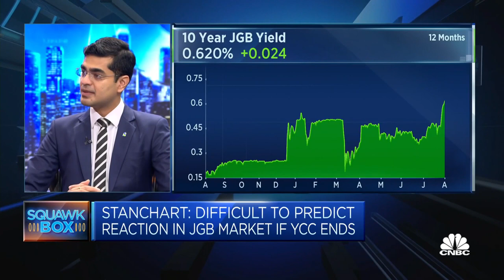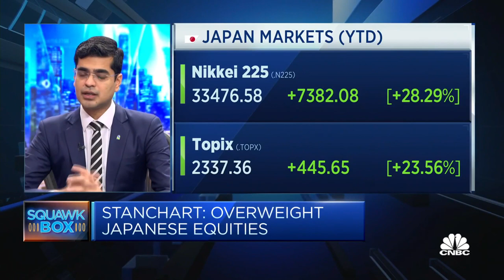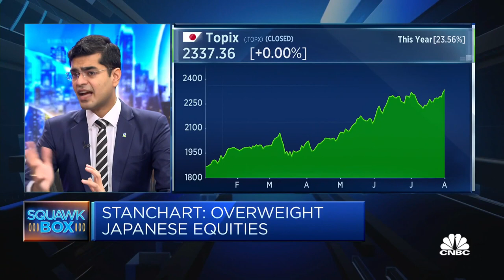We don't expect the Japanese 10-year government bond yield to top 1.5%, says StanChart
Abhilash Narayan, Standard Chartered director and senior investment strategist, discusses the Bank of Japan's recent changes to its yield curve control policy.